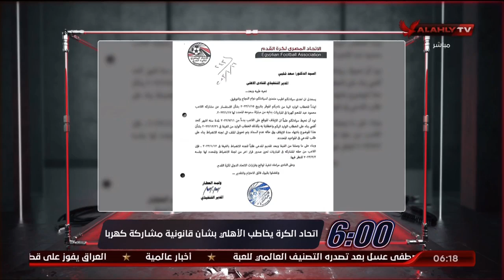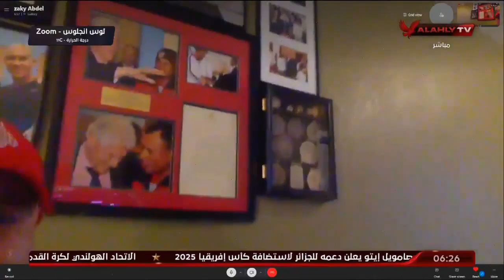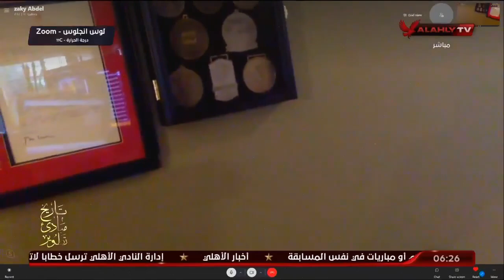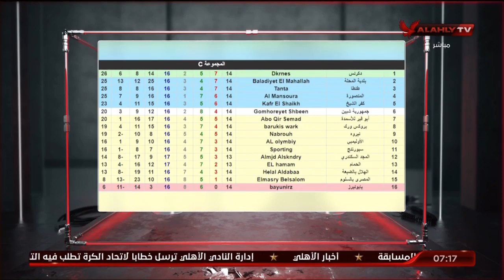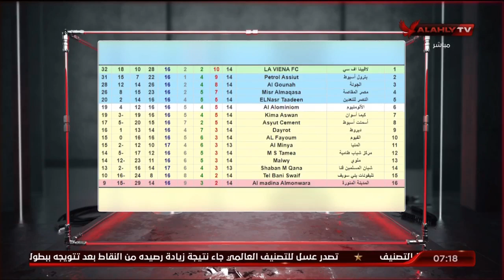حلقة السادسة تقديم أحمد سمير | 16 - 1 - 2023